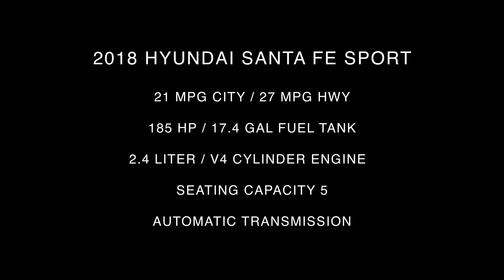2018 Hyundai Santa Fe Sport Interior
Take An In Depth Tour Of The Interior Of Our Pre-Owned 2018 Hyundai Santa Fe Sport / ST#1087299